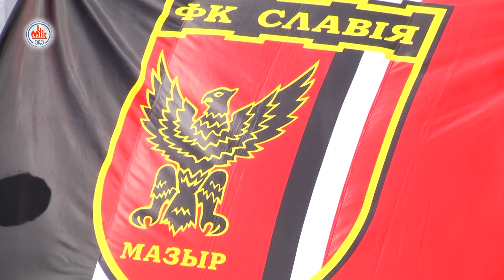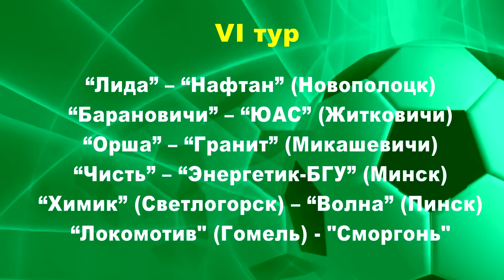Футбольное обозрение 09 05 2018